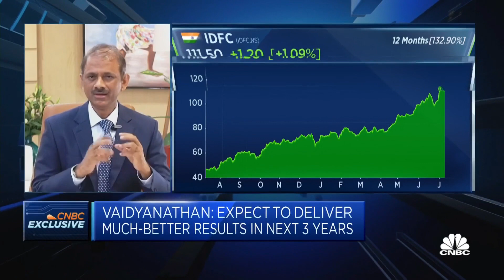IDFC First Bank CEO says optimism around India is justified, country is on a 'massive trajectory'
V. Vaidyanathan, IDFC First Bank's managing director and CEO, shares his expectations for credit and profit growth and says India experiences is on a "massive trajectory."